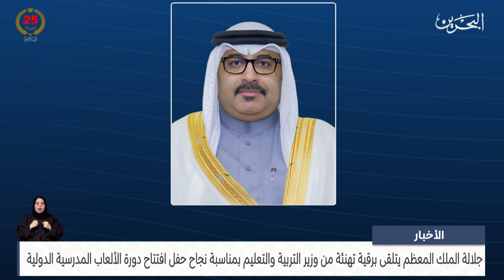البحرين مركز الأخبار : جلالة الملك المعظم يتلقى برقية تهنئة من وزير التربية والتعليم